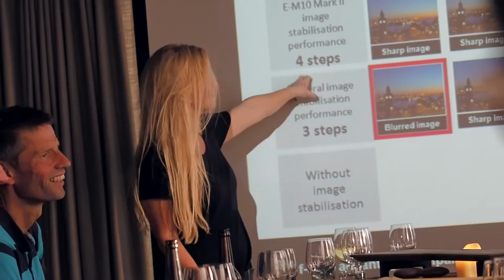RIB Sommerfest Oslo Oscarsborg